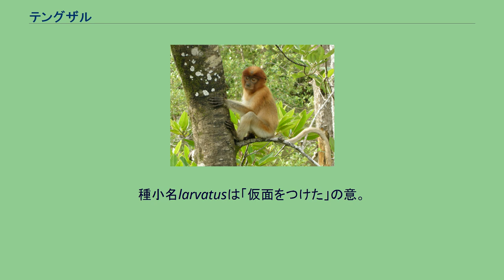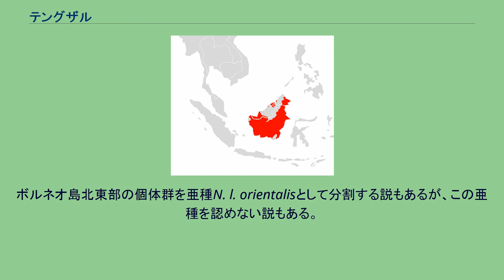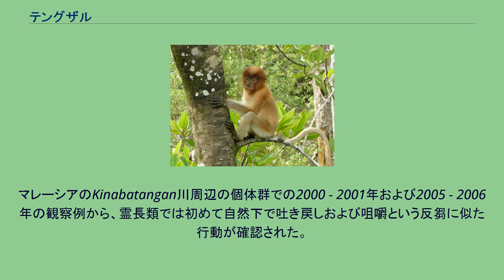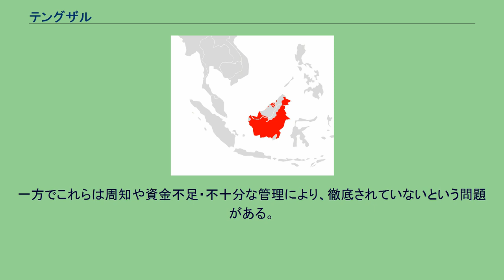テングザル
テングザル（天狗猿、学名: Nasalis larvatus）は、霊長目オナガザル科テングザル属に分類されるサル。
本種のみでテングザル属を構成する。
ボルネオ島（インドネシア、ブルネイ、マレーシア） 頭胴長（体長）オス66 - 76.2センチメートル、メス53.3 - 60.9センチメートル。
尾長オス66 - 67センチメートル、メス55 - 62センチメートル。
体重オス21.2キログラム、メス10キログラム。
胴体は赤褐色、頬や尻・四肢・尾は淡灰色。
指趾の間には水かきがある。
鼻は長く伸びる。
属名Nasalisはラテン語の「鼻」に由来し。
種小名larvatusは「仮面をつけた」の意。
出産直後の幼獣の顔は青い。
オスの成獣の鼻は、特に大型で長い。
陰茎は赤みを帯びたピンク色で、陰嚢は黒い。
ボルネオ島北東部の個体群を亜種N. l. orientalisとして分割する説もあるが、この亜種を認めない説もある。
マングローブ林、湿地林、河辺林などに生息する。
樹上棲。
1頭のオスとメスからなる小規模な群れを形成して生活する。
薄明薄暮時に小規模な群れ同士が集合し、約80頭の群れを形成することもある。
雌雄ともに、群れから群れへ行き来する。
泳ぎは上手く、水中で20メートルの距離を泳いだ例もある。
驚くと樹上から水面に跳びこむこともあり、地上15メートルの樹上から水面に飛びこんだ例もある。
マレーシアのKinabatangan川周辺の個体群での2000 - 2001年および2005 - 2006年の観察例から、霊長類では初めて自然下で吐き戻しおよび咀嚼という反芻に似た行動が確認された。
捕食者としてウンピョウ類、キングコブラ、マレーガビアル、ミズオオトカゲが挙げられる。
妊娠期間は166日。
1回に1頭の幼獣を産む。
生息地では食用とされたり、消化器官内で見つかる結石が薬用になると信じられている。
森林伐採や農地開発・森林火災・採掘・エビの養殖池への転換などによる生息地の破壊、食用や薬用の狩猟などにより生息数は激減している。
1975年のワシントン条約発効時から、（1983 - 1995年はテングザル属単位で）附属書Iに掲載されている。
生息地では、狩猟・捕獲が禁止されている。
一方でこれらは周知や資金不足・不十分な管理により、徹底されていないという問題がある。
日本では2021年の時点でナサリス・ラルヴァトゥスとして特定動物に指定され、2019年6月には愛玩目的での飼育が禁止された（2020年6月に施行）。